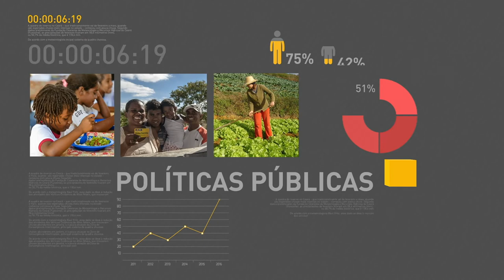BOLETIM REPÓRTER NBR 9h - 17 de novembro de 2017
REPÓRTER NBR 9h - 17.11.17: até o momento, menos de 10% dos trabalhadores fizeram o saque dos recursos do PIS/Pasep. E mais: presidente Michel Temer participou nesta quinta-feira (16) da abertura da Semana Global do Empreendedorismo.